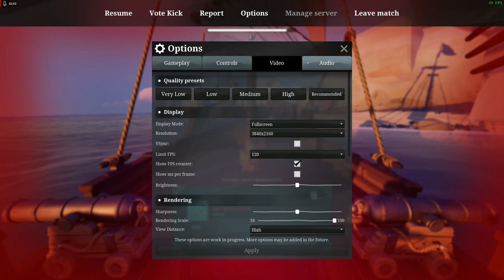4K60 Blazing Sails_2023.10.19-18.37